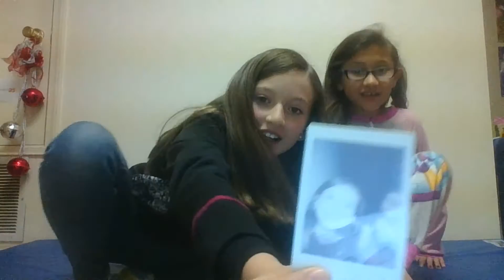Our First Video!!